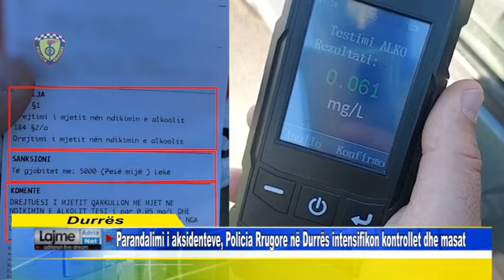Parandalimi i aksidenteve, Policia Rrugore në Durrës intensifikon kontrollet dhe masat